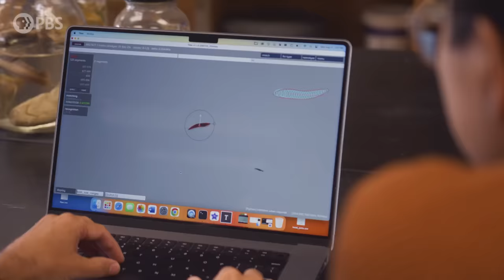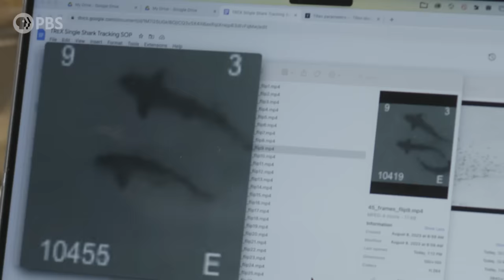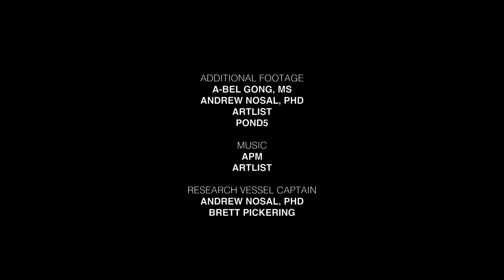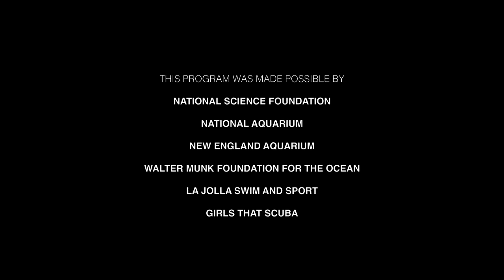Something Strange Is Happening With These Leopard Sharks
Shark scientists Jasmin Graham, A-bel Gong, and Andrew Nosal head over to La Jolla to investigate a natural “shark spa.” This unique part of the California coast is a favorite spot for leopard sharks and guitarfish. After studying them from afar, the team is heading out to check on the health of these elasmobranchs and see if they can gain insight into a new, strange behavior.

All research activities performed under a California Department of Fish and Wildlife Scientific Collecting Permit.

On Sharks Unknown, host Jasmin Graham goes on a mission with shark scientists to investigate mysteries, the wonders of shark migration, explore what warming waters actually mean for these animals, and much more.

Original Production Funding Provided by National Science Foundation - Grant No. 2120006